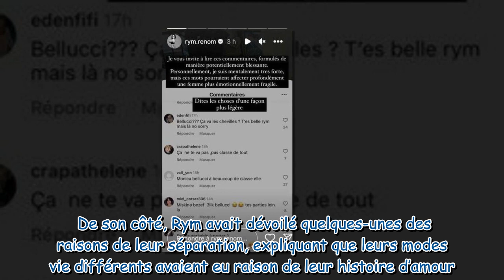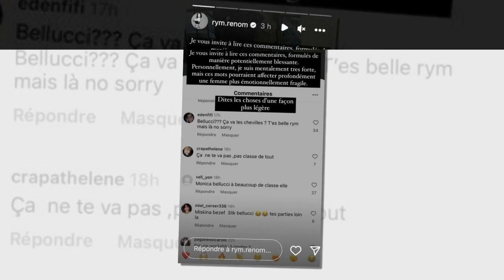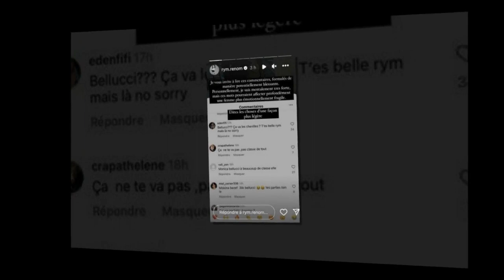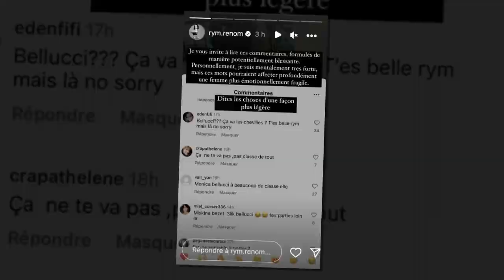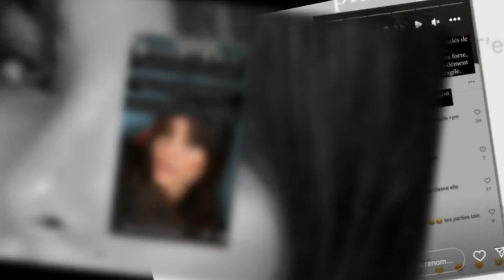Rym Renom lynchée sur la Toile, elle réplique La meilleure solution…